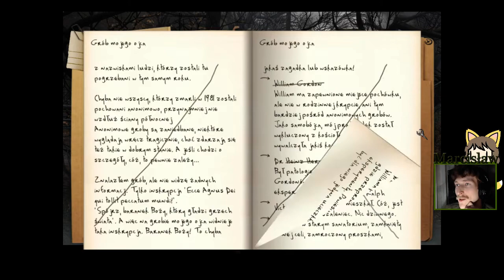Zagrajmy w Black Mirror 3 #8 Odwiedzając cmentarz